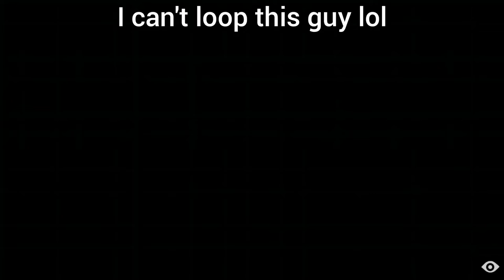Little Nightmares - Part 2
We are back with more Little Nightmares content! No walkthrough needed this time unlike last episode. This is a great game so far and I can't wait to play again soon! Enjoy the video!